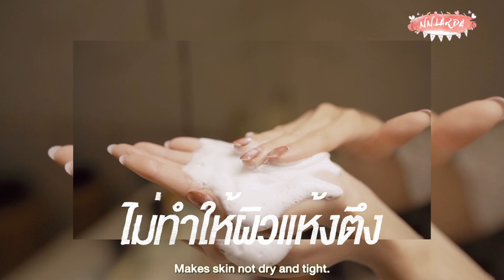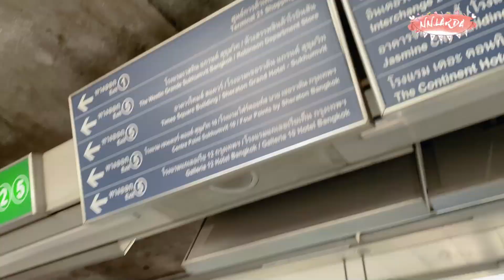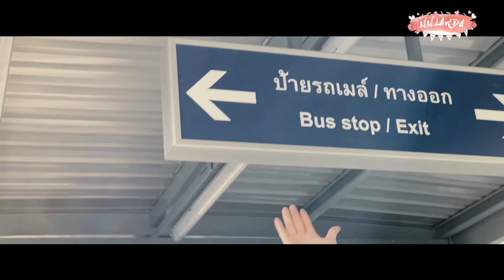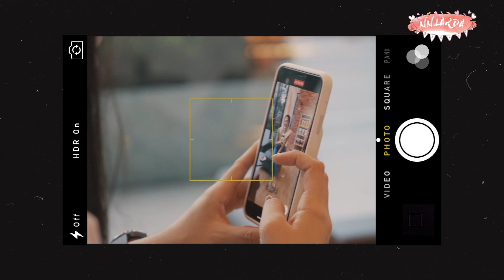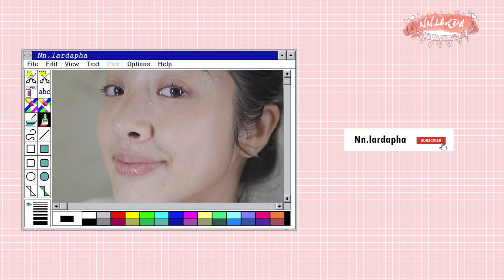อันย๊องงงงง! พาบุก "Korea Town" หมูย่างเกาหลี "นัควอน"